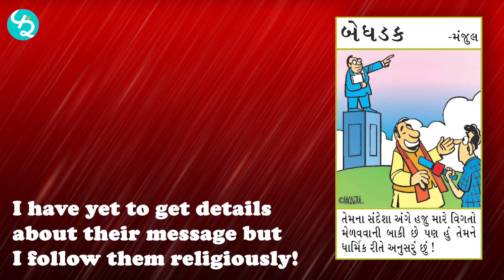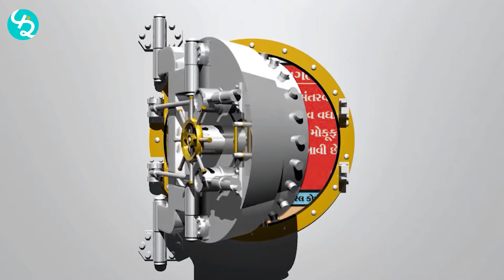ન્યૂઝ કાર્ટૂન્સ । દહાડો સુધરી જશે । News Cartoons Compilation 15 April 2022 । FunRang News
Compilation of news cartoons published today in Gujarati newspapers – 15 April 2022
Concept & Edited by – Mehulkumar Vyas for Funrang Multimedia